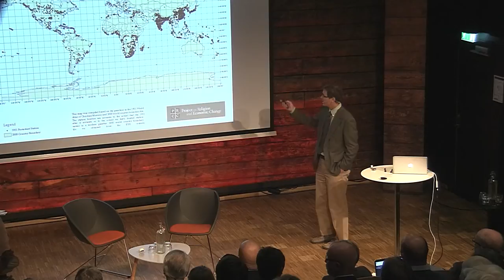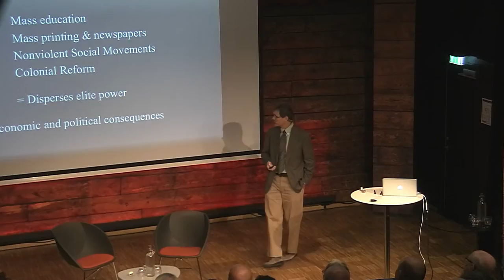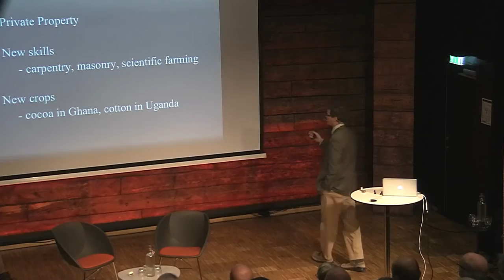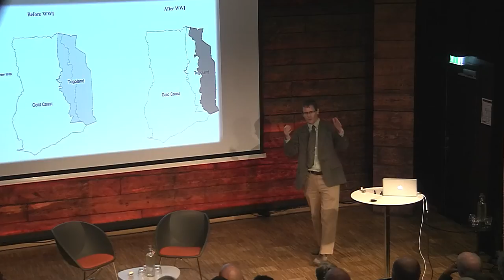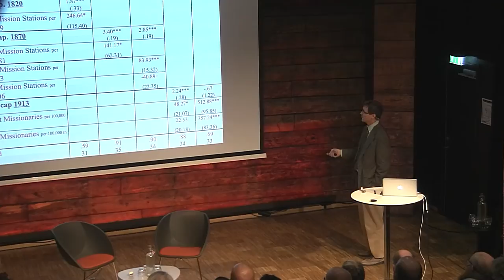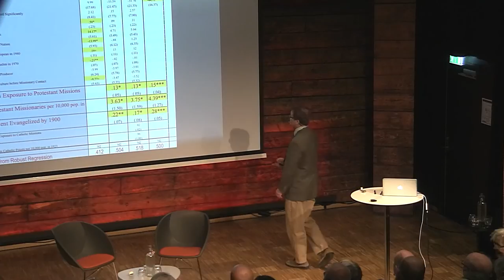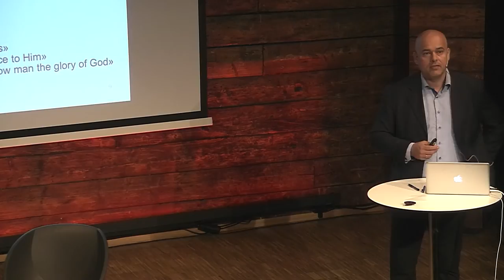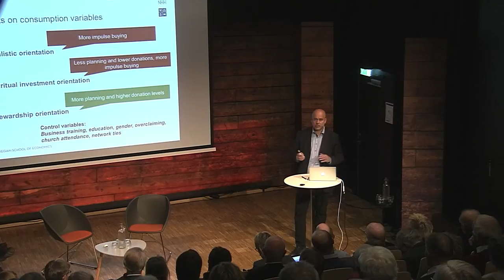Lutherfestdagene: Reformasjonen - en vellykket eksportvare?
For 500 år siden opponerte Martin Luther mot det bestående presteskapet i Tyskland. Bibelen skulle være tilgjengelig for alle. Reformasjonen og den protestantiske arven preget også Hans Nielsen Hauges arbeid i Norge 250 år senere. Også han var i opposisjon til presteskapets definisjonsmakt, og hadde et kall om å styrke menigmann gjennom åndelig, sosial og økonomisk myndiggjøring. Historikere har vist hvordan denne likhetstenkningen var med på å forme det norske velferdssamfunnet – hva kan norske misjons- og bistandsarbeidere lære av dette i dag?

Robert Woodberry (Institute for Studies of Religion, Baylor University, USA) sitter på revolusjonerende funn om hvordan dette også har preget andre samfunn i verden. Denne kvelden møter han Heidi Westborg Steel (generalsekretær HimalPartner), Magne Supphellen (professor i merkevarebygging, NHH og NLA Høgskolen), Kjell Nordstokke (professor emeritus ved Diakonhjemmet) og Oddvar Johan Jensen (professor i kirke- og teologihistorie, NLA Høgskolen) til samtale. Asbjørn Kristoffersen leder samtalen.

Arrangementet er støttet av Fritt Ord og en del av Lutherfestdagene i Reformasjonsbyen Bergen 2017.